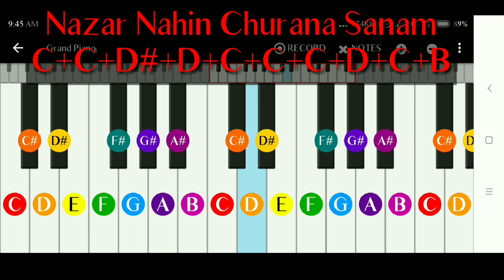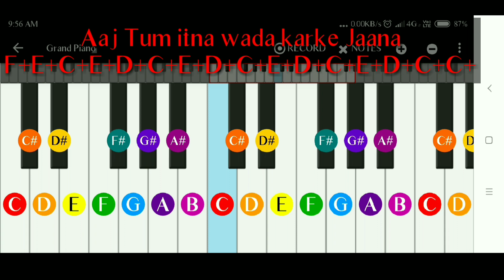Churaliya Hai Tumne- Piano Tutorial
This song is originally from a Bollywood movie. I acknowledge the composer and present a piano cover of the song..